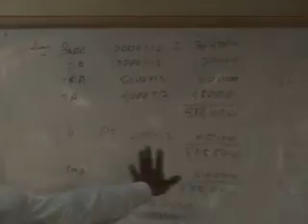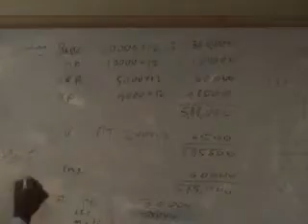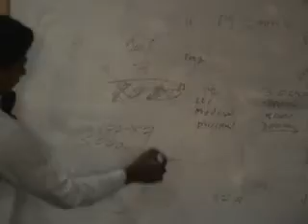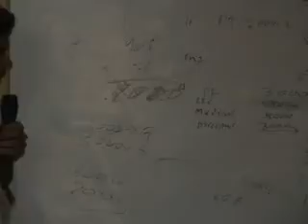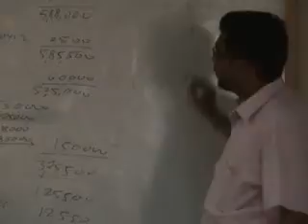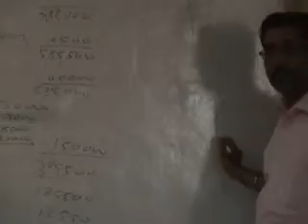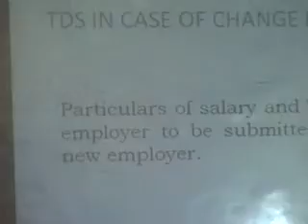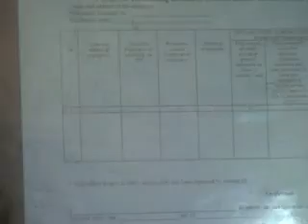PRABHU ASSOCIATES NEWS